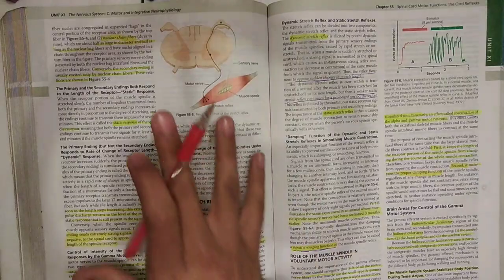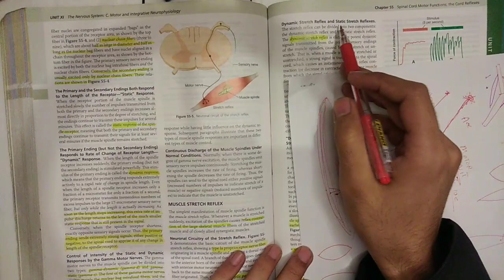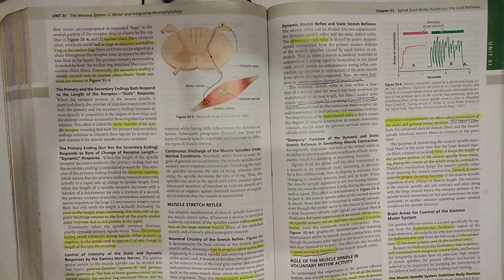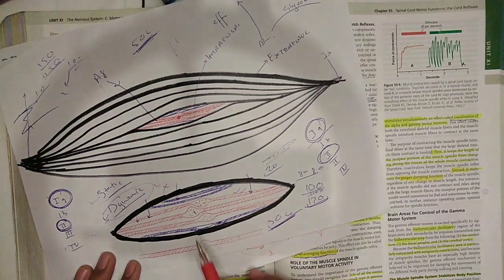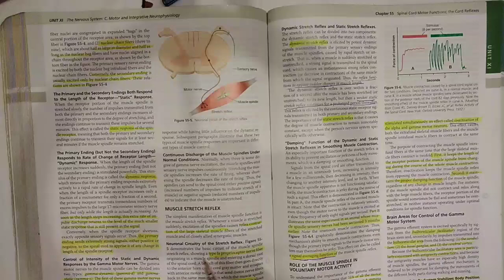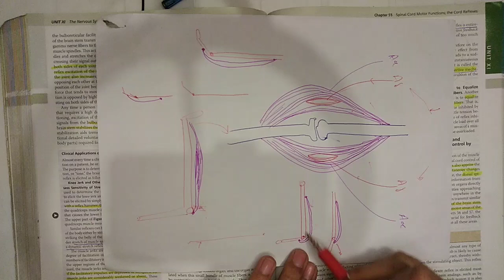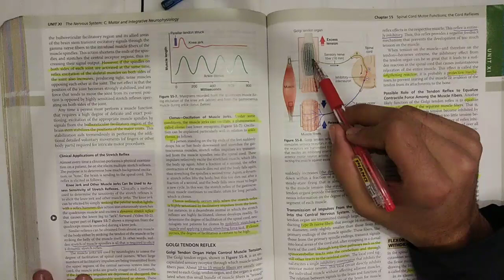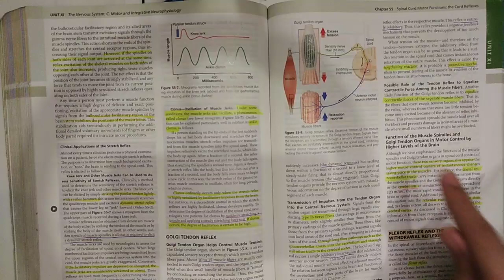Guyton chapter 55 part 2 of 3